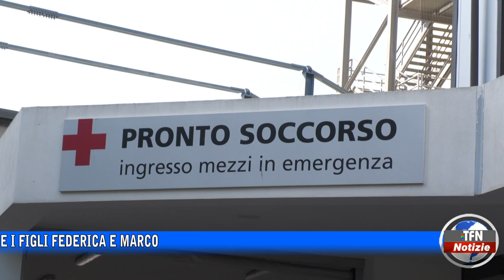Muore al "Sant'Elia", i familiari chiedono approfondimenti